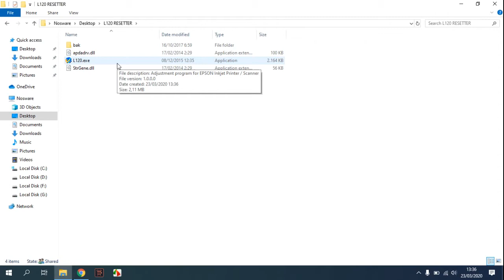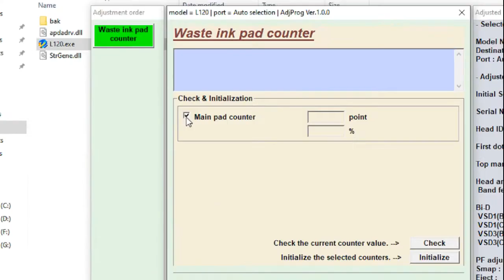How to Reset Epson L120 Printer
This video will guide you How to Reset Epson L120 Printer.